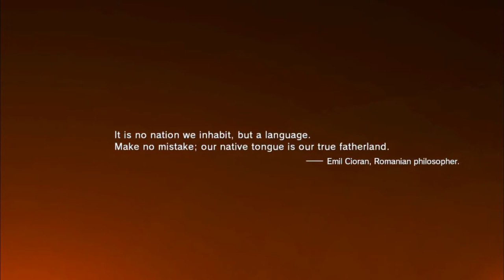Hey Gay-mers: Metal Gear Solid V - EP 1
Thus begins the ballad of Asian Freddy Mercury.

Intro/Outro music: Girls Like Girls by Haley Kiyoko
Raven uses she/her pronouns and Kat uses they/them pronouns!